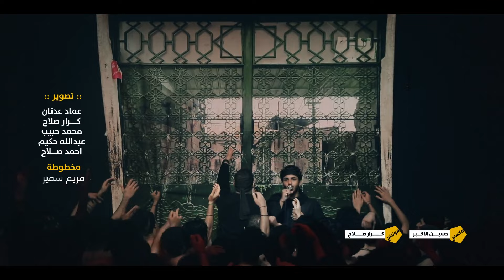ملا كرار العبادي ||شلون اذا مازور ||الذاكر محمد نعمه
اشلون اذا مازور
الرادود : كرار العبادي
ذاكر الحسين: محمد نعمه
مجالس ليالي استشهاد العقيله
هيئة الحسن المجتبى عليه السلام
البصره_الدير_الشرامخه